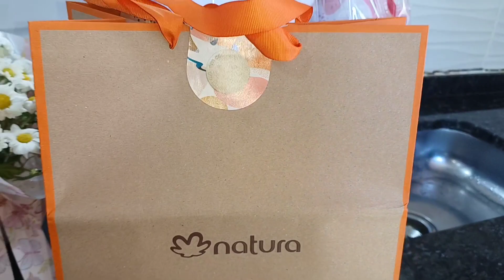Ganhei uma cesta de aniversário 🎂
4 de abril de 2024

Amo vcsss!!!

Rotina e vida real